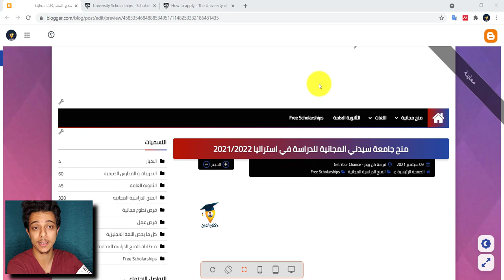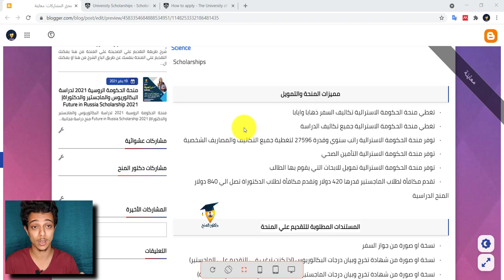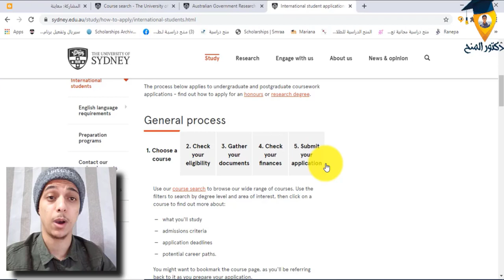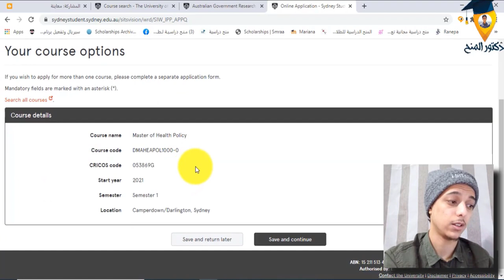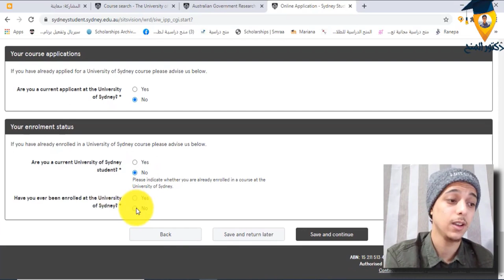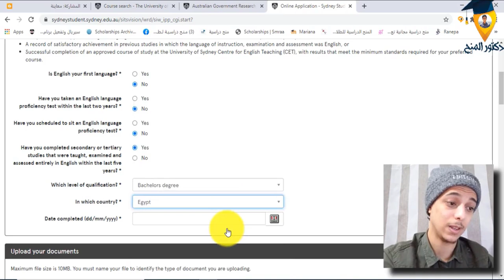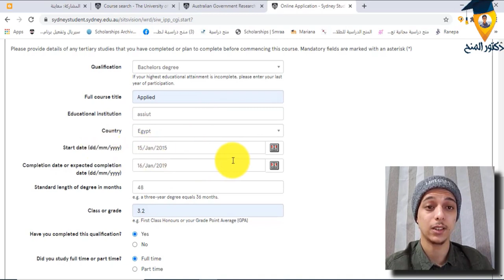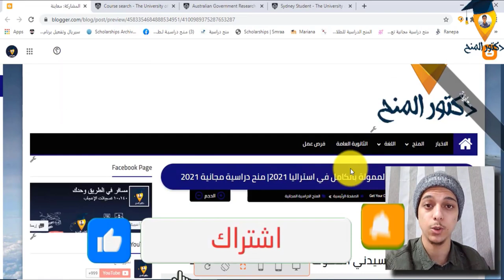منحة جامعة سيدني المجانية للدراسة في استراليا 2022| لجميع الطلاب العرب|Sydney University Scholarship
تعد منحة الحكومة الاسترالية والمقدمة للدراسة في جامعة سيدني هي واحدة من افضل المنح الدراسية المجانية ليس فقط في استراليا بدل علي مستوي العالم. تقدم منحة جامعة سيدني العديد من المميزات والتمويل بما انها منحة مقدمة من الحكومة الاسترالية ودائما ما تقدم الحكومة الاسترالية منح دراسية لتساعد الطلاب في التقديم علي منحة دراسية مجانية واستكمال الدراسة بالخارج حيث تقدم منح دراسية مجانية لتوفر مستوي تعليم راقي ومجاني لجميع الطلاب الدوليين من جميع انحاء العالم وجميع الطلاب العرب الراغبيين في الدراسة في استراليا. تعد منحة الحكومة الاسترالية في جامعة سيدني من منح دراسية بدون شرط اللغة 2021 حيث لا تطلب منك شهادة اللغه الانجليزية عند التقديم علي المنحة ولكن في حالة القبول سيطلب منك شهادة لغة. ومن افضل المميزات المقدمة من المنحة انها توفر تغطي جميع تكاليف السفر ذهابا وايابا وتوفر جميع تكاليف الدراسة بالاضافة انها تقدم راتب وقدرة 27596 دولار لتغطية جميع التكاليف والمصاريف الشخصية. كما انها توفر العديد من المميزات الاخري.

تقدم جامعة سيدني منح دراسية مجانية لجميع الطلاب الدوليين من كل دول العالم وجميع الطلاب العرب حيث تقدم منح ممولة بالكامل للحصول علي مستوي تعليم عالي وراق في احدي التخصصات المتاحة التي تقدمها جامعة سيدني.
جامعة سيدني في استراليا تفتح ابوابها لجميع الطلاب الدوليين من كل دول العالم وجميع الطلاب العرب للحصول علي منحة دراسية مجانية وممولة بالكامل للدراسة في جامعة سيدني والحصول علي مستوي تعليم عالي وراقي. حيث يمكنك التقديم علي تخصص من التخصصات التي تقدمها جامعة سيدني والحصول علي منحة ممولة بالكامل.

تأسست جامعة سيدني الاسترالية عام 1850 وهي واحدة من افضل الجامعات علي مستوي العالم حيث تقدم تعليم علي متسوي عالي في العديد من التخصصات مثل العلوم والفنون والعلوم الاجتماعية.

توفر منحة جامعة سيدني الاسترالية فرصة ممولة بالكامل لجميع الطلاب من كل دول العالم وجميع الطلاب العرب فهي تغطي جميع تكاليف السفر وتغطي جميع تكاليف الدراسة وتوفر راتب سنوي يصل الي 35629 دولار استرالي بالاضافة الي توفير الاقامة المجانية والتأمي الصحي ومبالغ مالية للحصول علي لتغطية نفقات الابحاث.
الحق فرصتك مع قناه دكتور_المنح